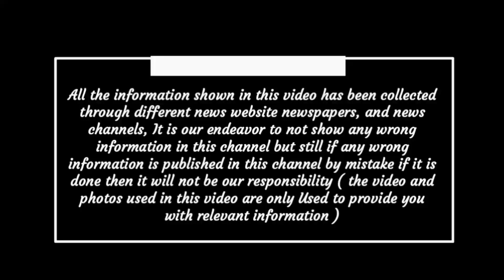Chhattisgarh aaj ka samachar